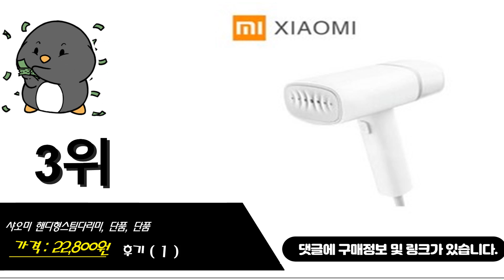샤오미스팀다리미 이거추천합니다. 추천순위 TOP10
1위. 샤오미 핸디형 최신상 스팀 다리미 ZANJIA 핸디 [20,020원]
2위. 샤오미 미지아 스팀다리미 핸디형 유선 MJGTJ01LF [12,500원]
3위. 샤오미 핸디형스팀다리미, 단품, 단품 [22,800원]
4위. 샤오미 핸디형 YANGLANG 의류 스팀다리미 유선 [23,500원]
5위. 샤오미 미지아 중압스팀다리미 옷걸이형 지지대 고온살균 가정 비지니스용 [99,200원]
6위. 로판스 핸드 헬드 핸디형 스팀다리미, Pink, 306LP [21,930원]
7위. 샤오미 NEW 2020년 Deerma 다용도 스팀다리미 DEM-HS200 [26,680원]
8위. 샤오미 2in1 스팀다리미 전용수납함 돼지코 동봉 [39,900원]
9위. Zanjia 핸디형 휴대용 스팀 다리미 [21,990원]
10위. 로판스 핸디형 스팀다리미 + 솔브러시 + 전용장갑 + 수납백, ST-32W [63,800원]